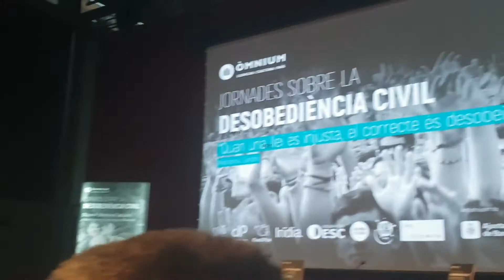Torra participa en una jornada de desobediencia civil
El presidente de la Generalitat, Quim Torra, ha participado en las jornadas sobre desobediencia civil organizadas por Òmnium.